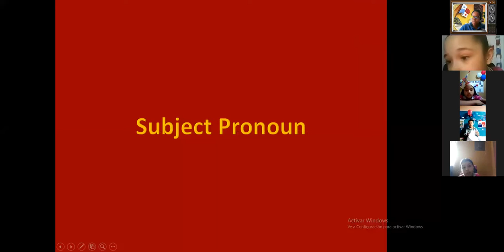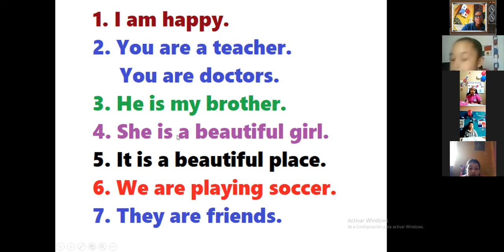2nd Grade - 1/11/21